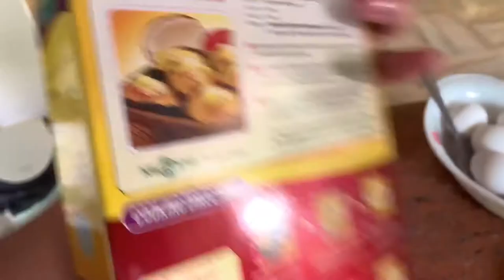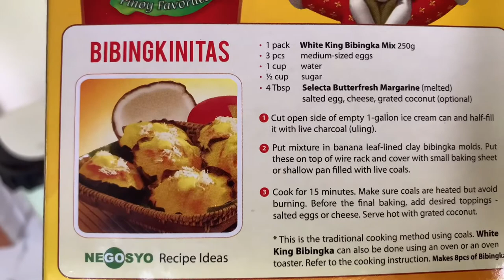How to cook Bibingka? Now, an all time Filipino favorite can be cooked in an oven or oven toaster.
Bibinga in the box: ingridients below per 250 grams pack
1 cup water
1/2 cup sugar
4 tbsp melted butter
3 emedium sized egg, beaten until frothy

Bibingka is a type of baked rice cake from Indonesia and Philippines. It is usually eaten for breakfast, especially during the Christmas season. It is traditionally cooked in clay pots lined with leaves. It is a subtype of kakanin (rice cakes) in Philippine cuisine. Bibingka is also found in East Timor and Christian communities in eastern Indonesia.

Some authors have also proposed a connection between the Goan dessert bebinca (or bibik) and the Southeast Asian bibingka due to the similarity in names. They believe that the Portuguese may have introduced it to Southeast Asia from Goa. But this is unlikely, given that the Philippines, where bibingka is most widely known, was never a colony of Portugal. They are also very different; the Goan dessert is a type of layered coconut pudding (similar to Filipino sapin-sapin and Indonesian kue lapis), while bibingka is a simple baked glutinous rice cake. The only similarity is that bebinca and bibingka both use coconut milk. Rice-based dishes are also far more diverse in Southeast Asia, where rice is an ancient Austronesian staple crop. Thus it is more likely that the Portuguese introduced the term to Goa from the Philippines, rather than the other way around. Similar to how the art of windowpane oyster shell windows were also introduced from the Philippines to Goa (they are still called capiz in Goa after the Philippine province of Capiz)
Bibingka is a traditional Philippine Christmas food. It is usually eaten along with puto bumbóng right after the Simbang Gabi ('Night mass', the Filipino version of Misa de Gallo). They are sold outside of churches during the nine-day novena for worshippers to eat for breakfast.

As of October 9, 2007, the town of Dingras, Ilocos Norte in the Philippines is expecting a Guinness World Records certification after baking a kilometer-long cassava bibingka made from 1,000 kilos of cassava and eaten by 1,000 residents. Also, in the municipality of Baliuag, Bulacan, bibingka is served along with salabat (ginger tisane) and the stores selling them serve them for free.
Bibingka is traditionally made with galapóng (slightly fermented soaked glutinous rice ground into a paste) and coconut milk or water. Modern versions sometimes use regular rice flour or Japanese mochiko flour. Other ingredients can vary greatly, but the most common secondary ingredients are eggs and milk. The traditional preparation is very time-consuming. A specially made terra cotta container is lined with a single large section of a banana leaf. It is placed over preheated coals and the rice flour and water mixture is poured into it, taking care not to spill it into the container itself. Another piece of banana leaf is added to the top and covered with more preheated coals.

The common types of bibingka are listed below:
Bibingka galapóng is the traditional form of bibingka made from ground soaked glutinous rice (galapóng), water, and coconut milk. It was originally only made with water and galapóng.
Bibingkang malagkít is a moist version of bibingka, typically served sliced into square blocks.It commonly also includes slices of ripe jackfruit (langka) and topped with latik (coconut caramel) and grated coconut. It is very similar to biko, except that it is baked and uses galapong instead of whole grain
Bibingkang Mandaue (Mandaue-style Bibingka) are bibingka from Mandaue, Cebu. It is traditionally made with tubâ (palm wine) which gives it a slightly tart aftertaste. Nowadays, tubâ is often substituted with yeast.
Bibingkoy - a unique variant from Cavite which has a filling of sweetened mung beans and served with a sauce of coconut cream, jackfruit, and sago. It is very similar to mache, but is baked instead of steamed.
Buko bibingka - Bibingka baked with slivers of young coconut flesh (buko).
Cassava cake is made from grated cassava (instead of rice), coconut milk, and condensed milk. It is the most similar to pudding in appearance. Also known as cassava bibingka or bibingkang kamoteng kahoy.
Cassava buko bibingka - a variant of cassava cake that adds young coconut (buko) to the recipe.
Pineapple cassava bibingka - a variant of cassava cake that adds crushed pineapple chunks.
Royal bibingka - a variant of cassava cake from Vigan, Ilocos Sur shaped like cupcakes with a cheese and margarine topping.
Durian bibibngka - Bibingka baked with durian flesh. A specialty of the Davao Region in Mindanao.
Salukara, a pancake-like variant of bibingka from Eastern Samar. It also uses tubâ and is traditionally cooked in pans greased with pork lard.
Sinukat a type of bibingka baked in half of a coconut shell.